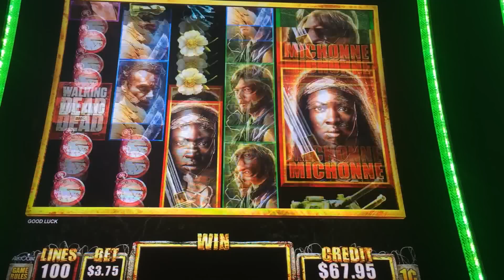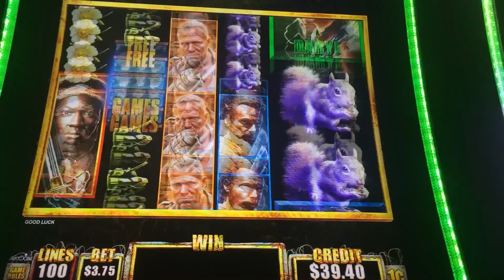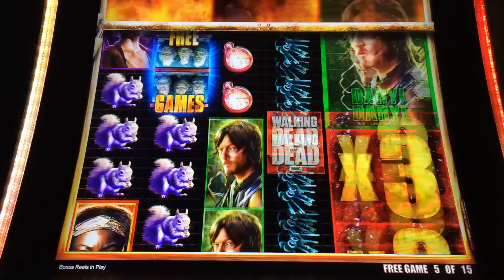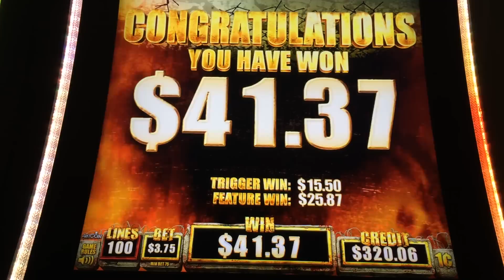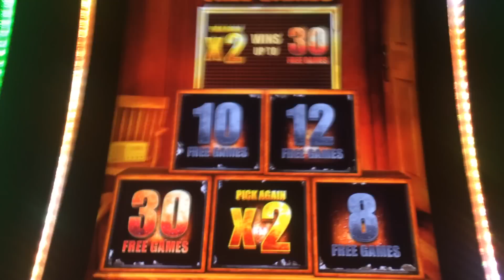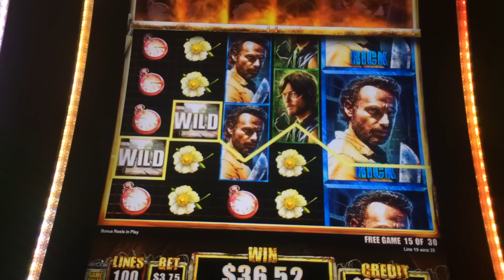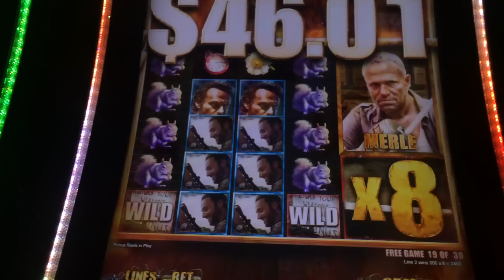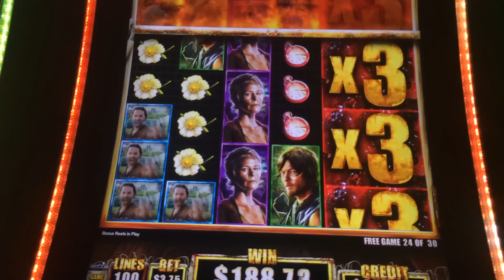BIG WIN!!! LIVE PLAY and Bonuses on Walking Dead 2 Slot Machine